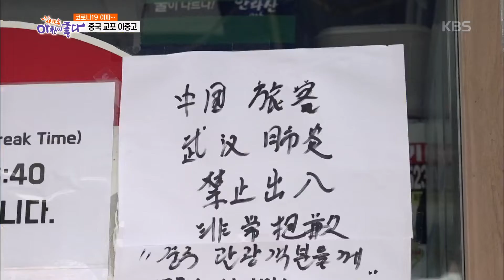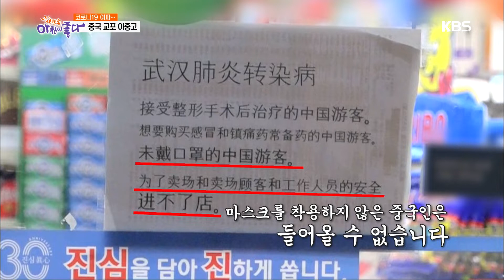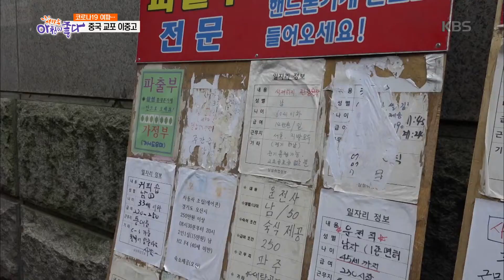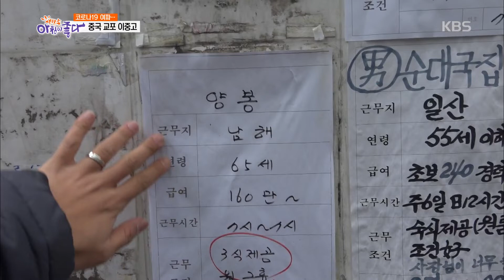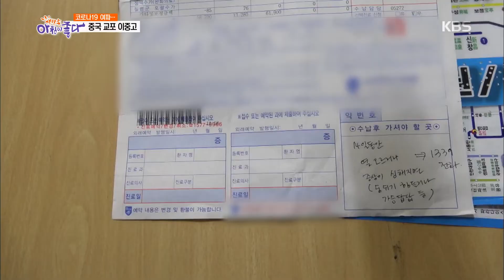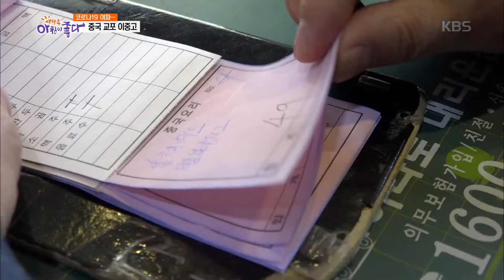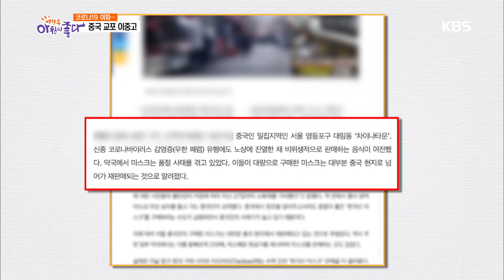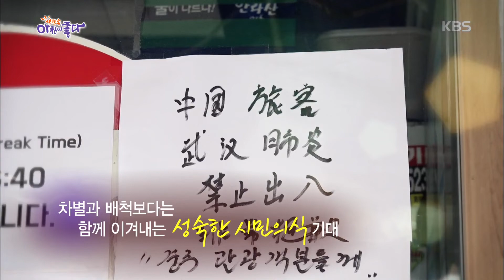[현장포착 Q] 코로나19 여파... 중국 교포 이중고 [아침이 좋다] 20200217